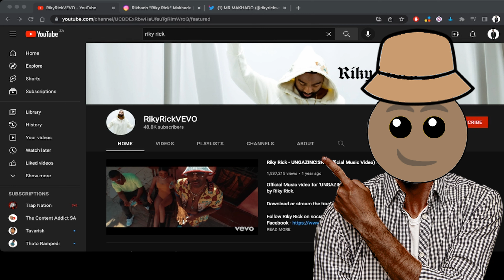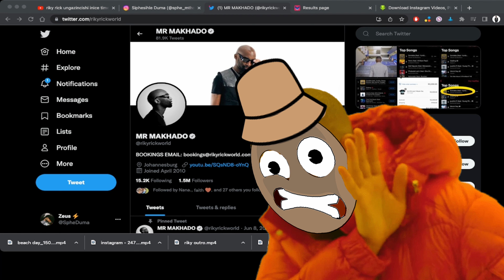South Africa's MOST ICONIC Rapper | Riky Rick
In this video we look into why Riky Rick is so Iconic in South Africa

Intro Sound effects obtained from zapsplat.com